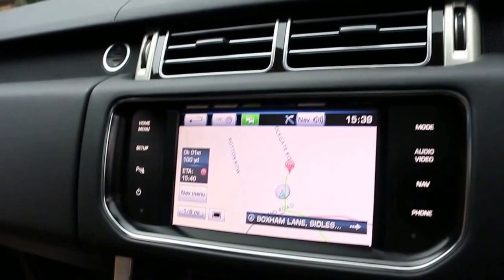Range Rover Vogue 3.0 TDV6 Automatic in Barolo Black with Full Black Leather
Range Rover Vogue 3.0 TDV6 Automatic registered March 2013 finished in Barolo Black with Full Black Leather interior and Wood Trim